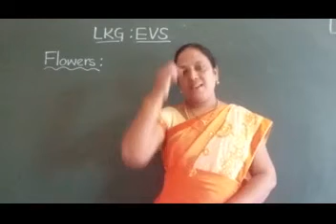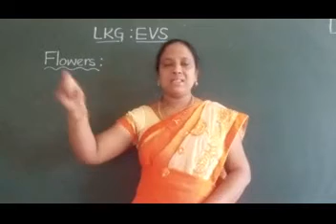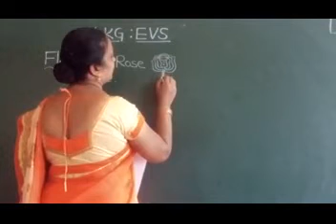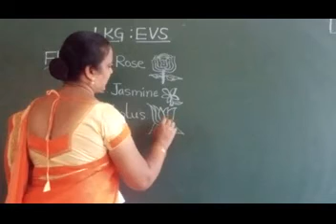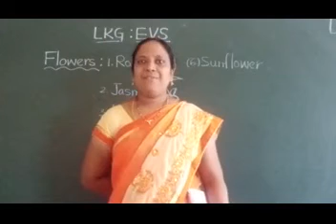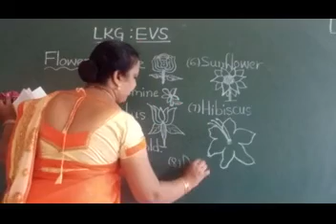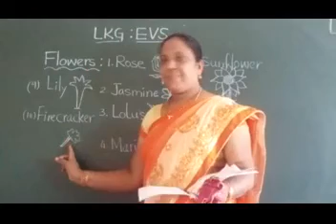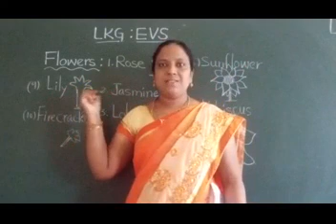LKG - EVS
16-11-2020